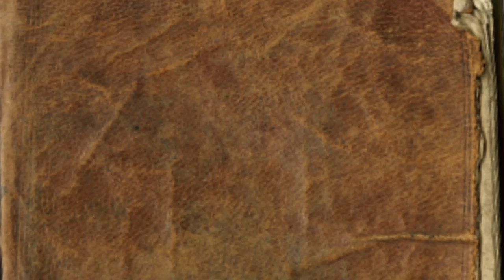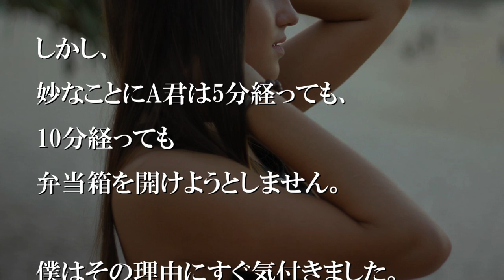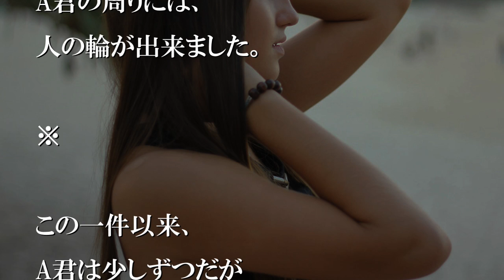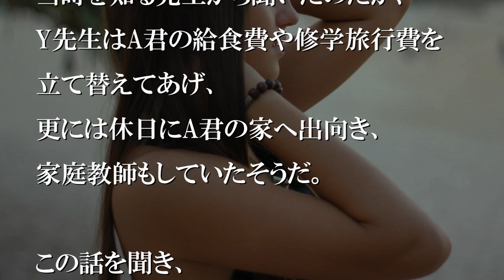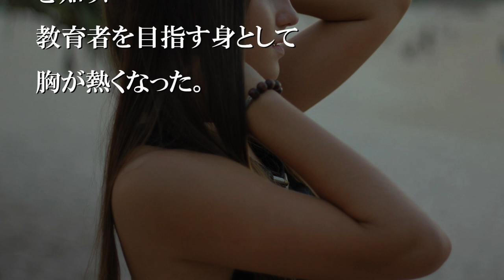いつも厳しい先生が笑顔で声をかけた【感動する話】